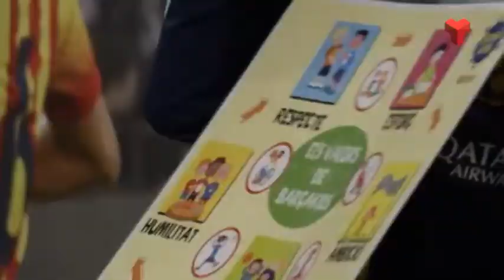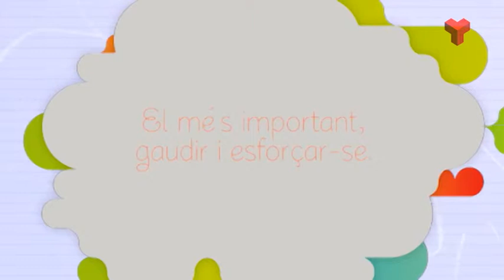Families i escola dilluns 23-02-2015 de Canal Terrassa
Cal que pares i mares animem els nostres fills a fer esport des de ben petits: els aportarà diversos avantatges: s’ho passaran bé, faran salut i generaran benestar emocional, faran desenvolupament motriu, es socialitzaran (tindran relacions amb altres infants i joves, i aprendran a conviure-hi), aprendran a gestionar determinades situacions difícils (com ara la frustració, la injustícia…) i és un bon camí per educar aspectes de salut i higiene.

D’altra banda, la pràctica de l’esport per part dels nostres fills és una molt bona oportunitat per educar-los en alguns valors i actituds fonamentals. L’esport té algunes característiques intrínseques que, ben aprofitades, el converteixen en una excel·lent eina educativa.

Podem aprofitar, per educar, la pràctica esportiva dels nostres fills, però també totes aquelles oportunitats en les quals miren esport professional. La pràctica dels esportistes d’elit posa damunt la taula un munt de situacions que són una molt bona eina educativa, si les analitzem amb les nostres fills (comportament dels jugadors al camp, declaracions d’entrenadors, actitud del públic…).